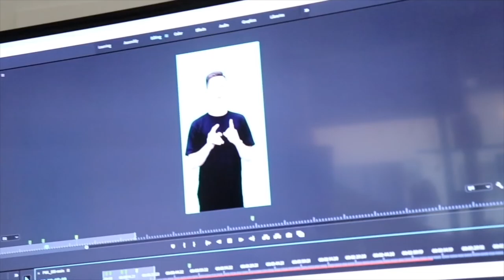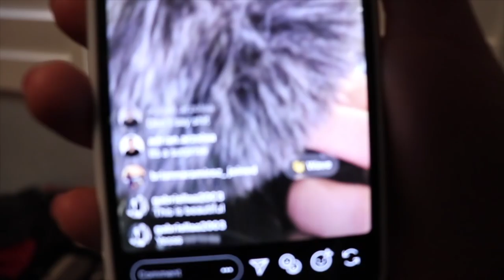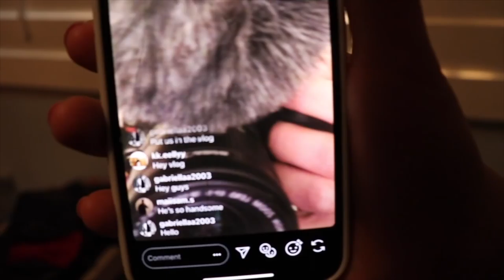MY HIDDEN TALENT!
Music~